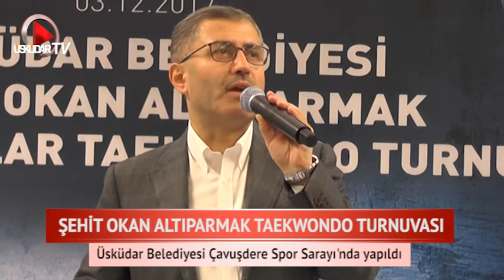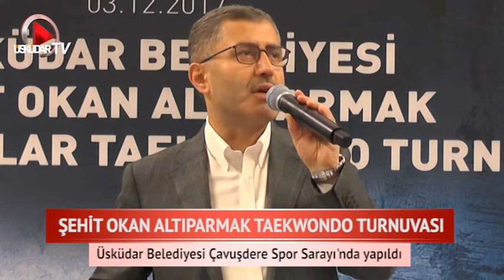Şehit Okan Altıparmak Taekwondo Turnuvası yapıldı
Üsküdar Belediyesi'nin düzenlediği Şehit Okan Altıparmak Taekwondo Turnuvası'nın töreni yapıldı. Haber-Kamera: Oğuzhan KAPLAN